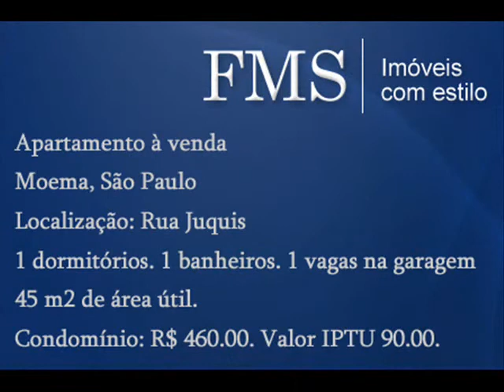Apartamento à venda 1 dorm 1 vaga na garagem 45 m2 Moema, São Paulo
Apartamento à venda - Moema, São Paulo
Localização: Rua Juquis
1 dormitórios. 1 banheiros. 1 vagas na garagem 45 m2 de área útil. Valor do condomínio: R$ 460.00. Valor IPTU 90.00.